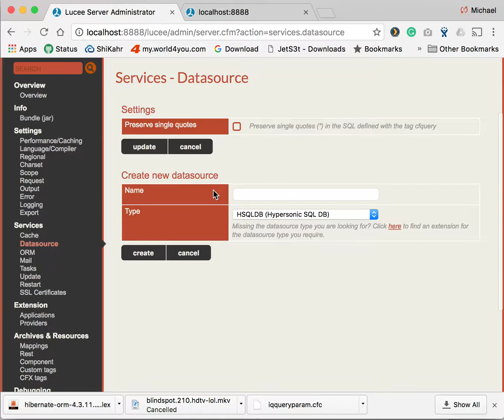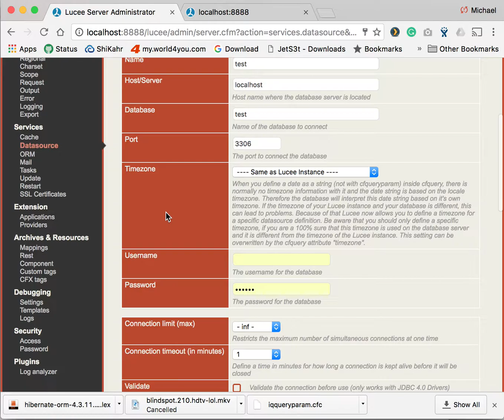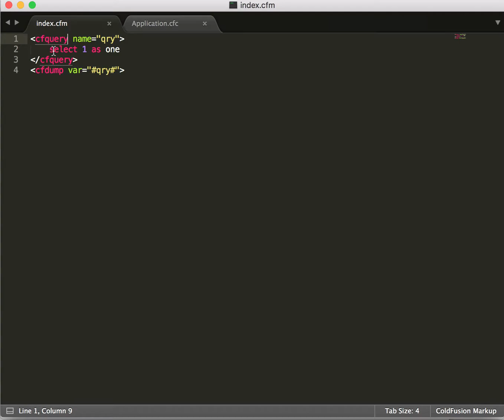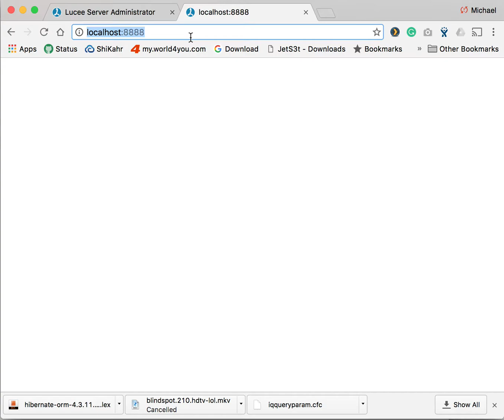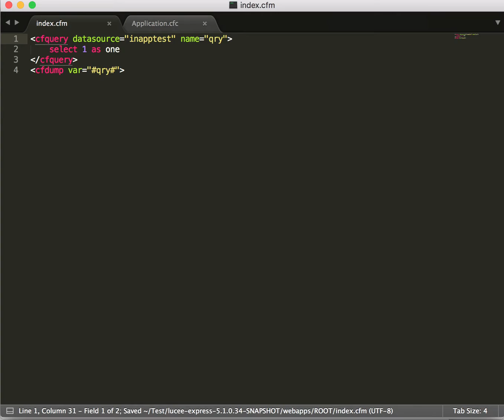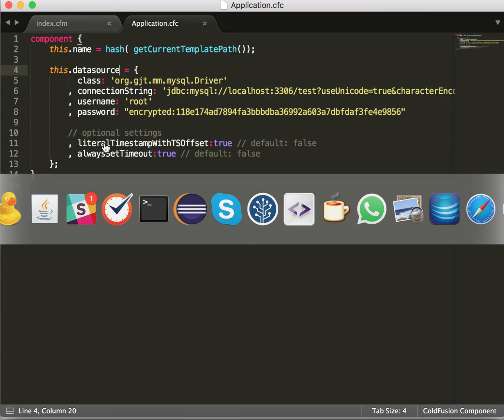Define a datasource in the Administrator/Application.cfc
This video shows, how to define a datasource in the Lucee administrator or the Application.cfc.